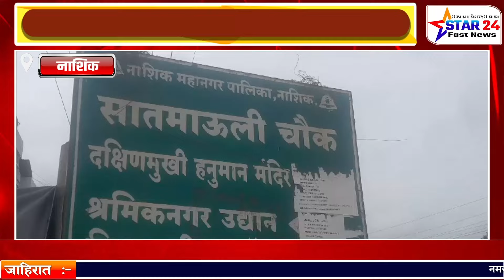विद्यूत वायरिचा शॉक लागून युवकाचा मृत्यू